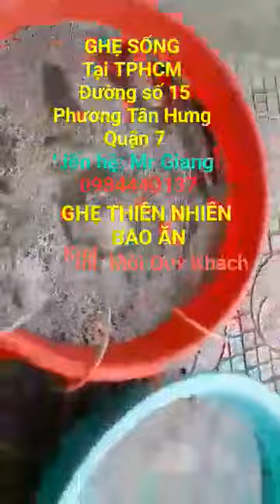BÁN GHẸ SỐNG ( Bao Ăn ) Tại TPHCM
Địa chỉ: Đường số 15, Phường Tân Hưng ,Q7 TPHCM
Ngay góc ngã ba Nguyễn Hữu Thọ - Đường số 15
Hướng từ Q 4 qua cầu Kênh Tẻ ,đến đèn đỏ đầu tiên rẻ trái
Hướng từ Phú Mỹ Hưng sang Q4
Quý khách đi qua Siêu Thị Lote đến đèn đỏ quẹo phải
Lưu Ý :
CUA - GHẸ THIÊN NHIÊN
BAO ĂN - GIÁ MỀM ( Nhất Khu Vực )
Bảo Đảm Quý Khách Đến Đây Sẽ An Tâm Về Chất Lượng